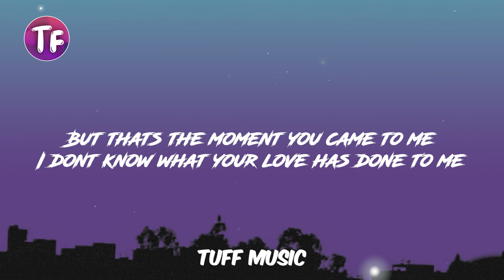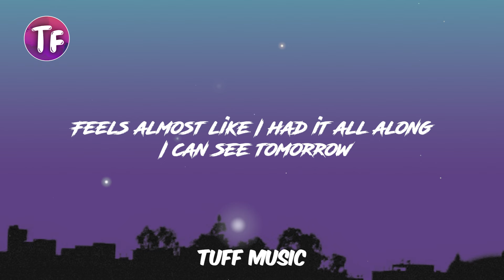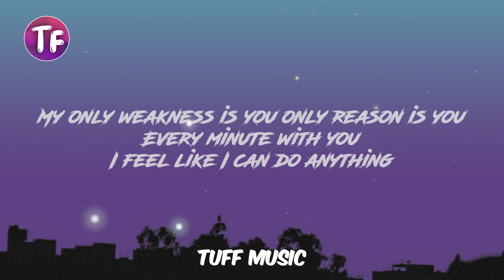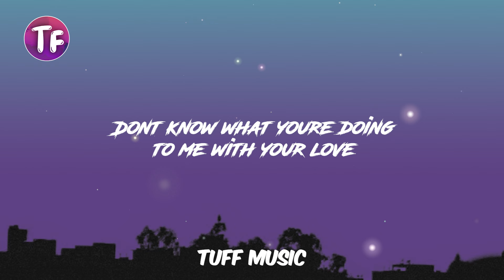Chris Brown - Superhuman ft Keri Hilson (Lyrics/Letra)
👉 Chris Brown

🎤 Lyrics: Chris Brown - Superhuman (Lyrics) ft. Keri Hilson

[Verse 1: Chris Brown, Keri Hilson]
Weak, I have been crying and crying for weeks
How'd I survive when I could barely speak
Barely eat, on my knees?
But that's the moment you came to me
I don't know what your love has done to me
Think I'm invincible I see through the me I used to be

[Chorus: Chris Brown, Keri Hilson, Both]
You changed my whole life
Don't know what you're doing to me with your love
I'm feeling all superhuman, you did that to me (Oh)
A superhuman heart beats in me
Nothing can stop me here with you
Superhuman
I feel so superhuman, superhuman

[Verse 2: Chris Brown, Keri Hilson]
Strong, since I've been flying and righting the wrongs
Feels almost like I had it all along, I can see tomorrow
But every problem is gone because
I flew everywhere with love inside of me
It's unbelievable to see how love could set me free

Don't know what you're doing to me with your love (To me, oh-oh)
I'm feeling all superhuman, you did that to me
Superhuman
I feel so superhuman

[Bridge: Chris Brown Chris Brown & Keri Hilson]
It's not a bird, not a plane
It's my heart and it's going, gone away
My only weakness is you, only reason is you
Every minute with you I feel like I can do anything
Going, going I'm gone away in love

You changed my whole life (Oh)
Don't know what you're doing to me with your love (To me, yeah, yeah)
A superhuman heart beats in me (Woah, oh)
Superhuman
Superhuman